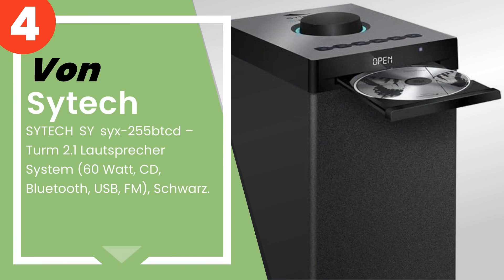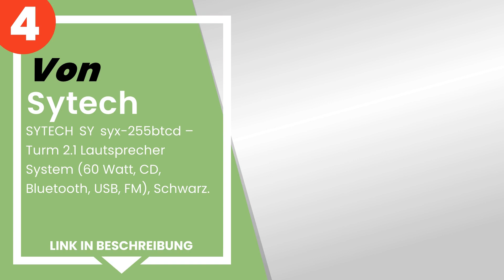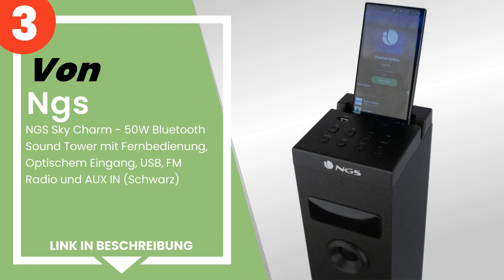Die 5 beste Bluetooth-Lautsprechertürme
✋ Hier ist die 5 beste bluetooth-lautsprechertürme, auf dem Markt verfügbar .

 5) Muse M-1350 BTC Bluetooth Lautsprecher Tower mit integrierte...

 4) SYTECH SY syx-255btcd – Turm 2.1 Lautsprecher System (60 Wat...

 3) NGS Sky Charm - 50W Bluetooth Sound Tower mit Fernbedienung,...

 2) Metronic 477092 Bluetooth Lautsprecher Grau.

 1) Elbe TW-402-BT Multifunktions-Sound-Turm mit Bluetooth, FM /...

Zeitstempel (Timestamps)

00:00 - Einführung
00:08 - 5) Muse M-1350 BTC Bluetooth Lautsprecher Tower mit integrierte...
00:53 - 4) SYTECH SY syx-255btcd – Turm 2.1 Lautsprecher System (60 Wat...
01:32 - 3) NGS Sky Charm - 50W Bluetooth Sound Tower mit Fernbedienung,...
02:19 - 2) Metronic 477092 Bluetooth Lautsprecher Grau.
03:05 - 1) Elbe TW-402-BT Multifunktions-Sound-Turm mit Bluetooth, FM /...